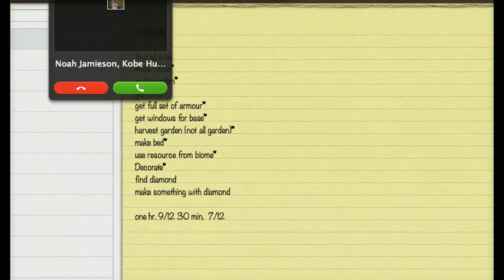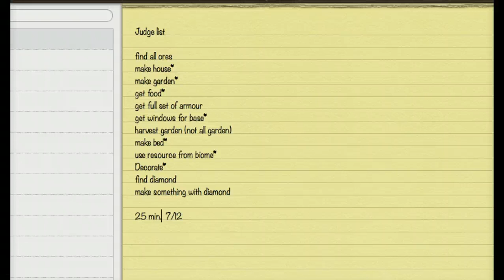MinecraftPoopheadz: 3player 25min. survival